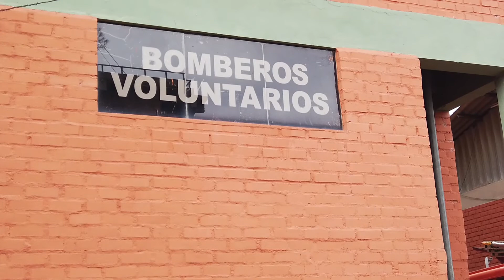Día del Padre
¡Feliz día Papá!
Gracias papá, por brindarme tu apoyo incondicional, ser mentor y la luz que ilumina mi día. 🥰

En homenaje al día del padre, el cuerpo de Bomberos Voluntarios Nataniel Aguirre con mucho cariño ha preparado un video.
Enviamos un cordial saludo a todos los padres en su día, especialmente a quienes conforman nuestra querida institución.

Interpretación musical Vol. Rosimar Casupa L. y padre.